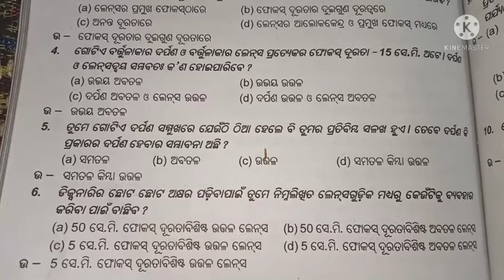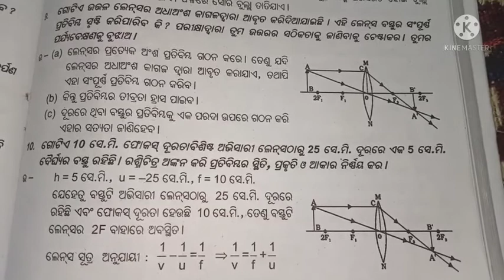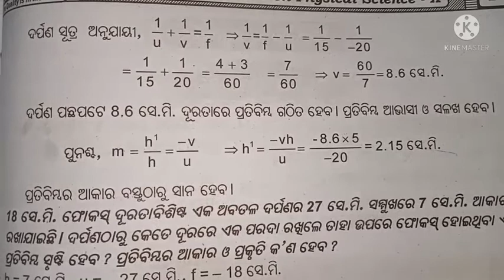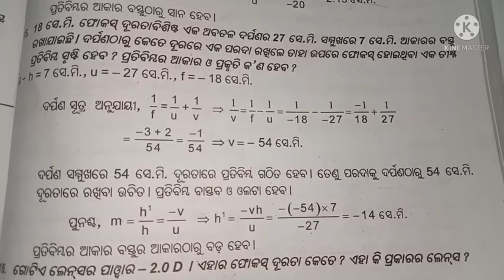Class 10 physical science chapter 6 question answer l ଆଲୋକ ପ୍ରତିଫଳନ ଓ ପ୍ରତିସରଣ ପ୍ରଶ୍ନ ଉତ୍ତର l odia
ଆଲୋକ  ପ୍ରତିଫଳନ ଓ ପ୍ରତିସରଣ ପ୍ରଶ୍ନ ଉତ୍ତର